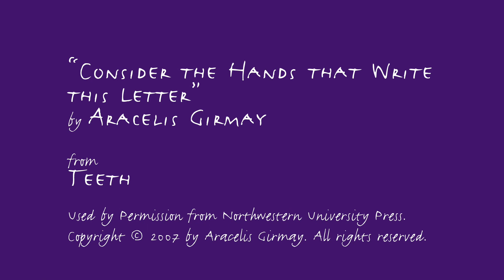Monica Sok reads and discusses “Consider the Hands that Write this Letter” by Aracelis Girmay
Monica Sok reads and discusses “Consider the Hands that Write this Letter” by Aracelis Girmay for "The Poem I Wish I Had Read" Series, brought to you by the Boutelle-Day Poetry Center at Smith College.